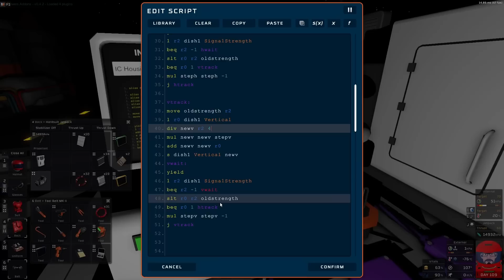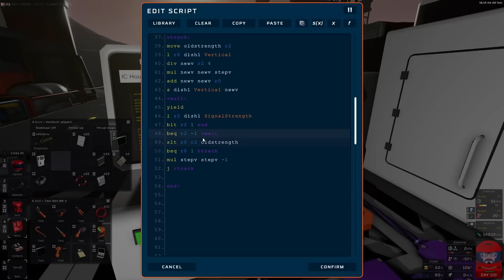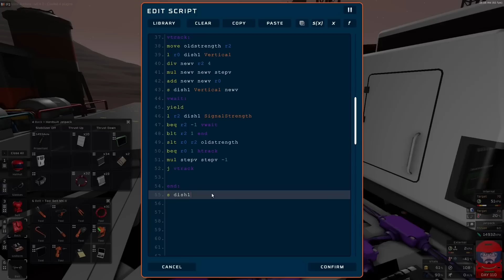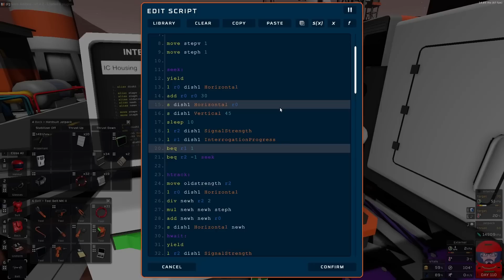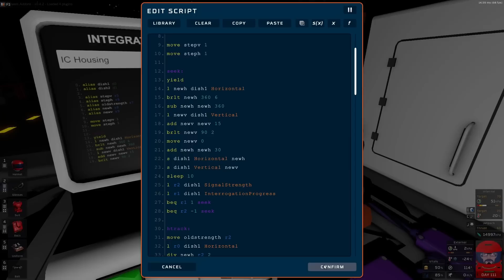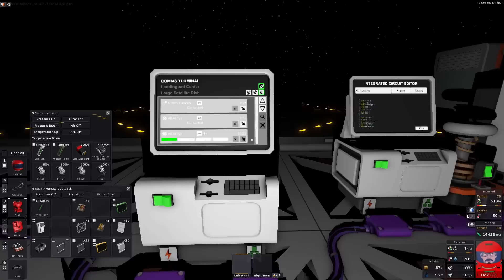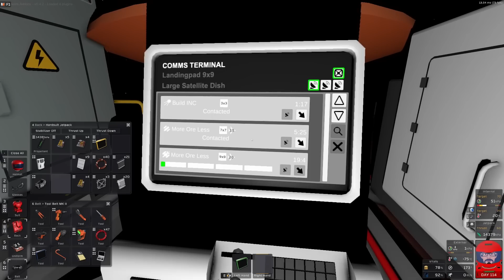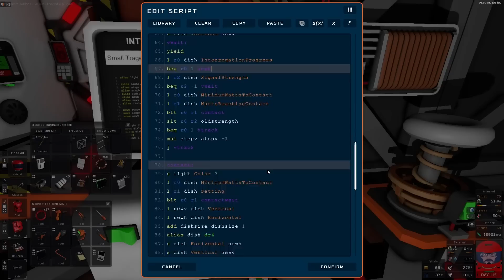Stationeers Trader Finder Script build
With the new trade update, finding traders has become even more tedious.  To make it bareable, let's make a script to automate the finding and contacting of traders so that you are free to do something interesting.
There was a lot of getting it wrong in this and I had to edit most of the scripting out because it changed so much.  But the development and thought process is still there.